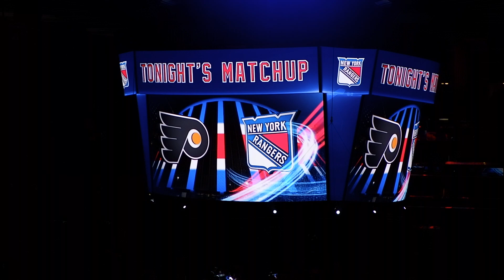NHL Vlog - Preaw's Diary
ตามแพรวไปดู NHL ที่ New York และเดินชม Korea Town กันค่ะ